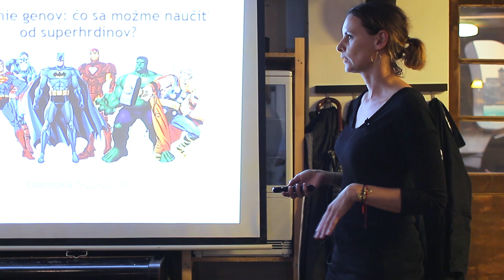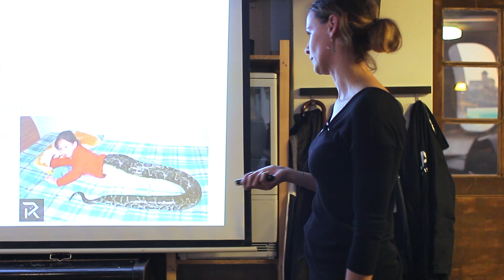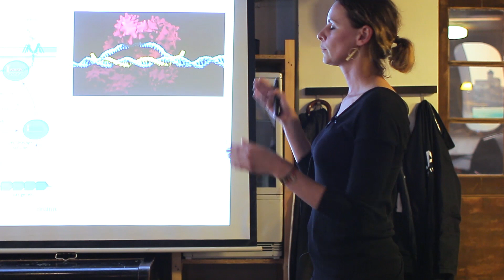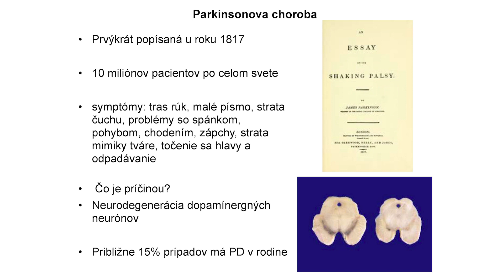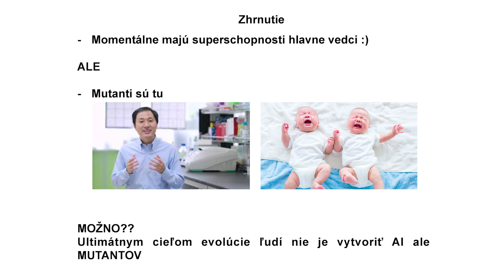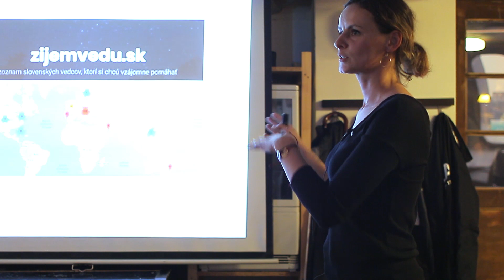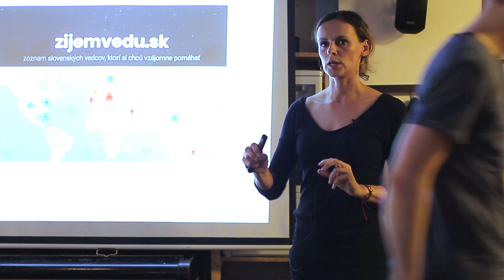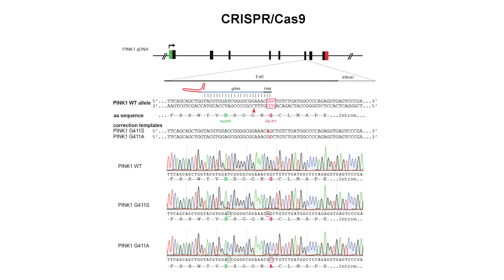Dominika Fričová - Mutácie génov | Prednáška Vedatour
Dominika Fričová a prednáška Vedatour na tému Mutácie génov. Dominika Fričová pracuje v Mayo Clinic na Floride, kde oblasť jej výskumu je Parkinsonova choroba.